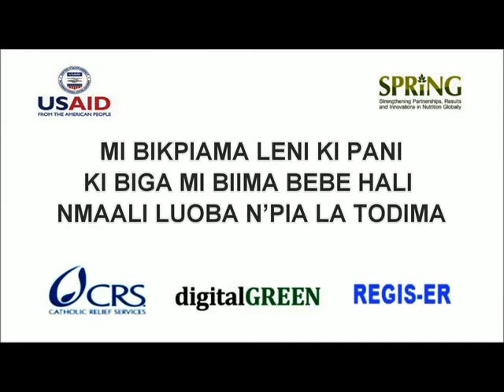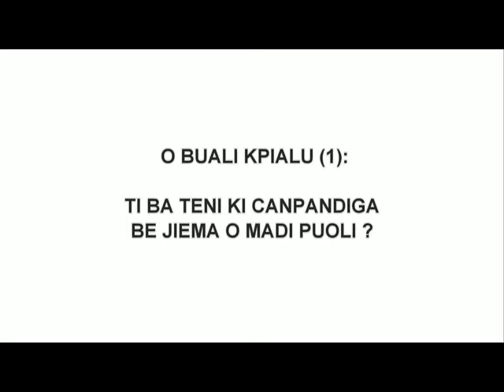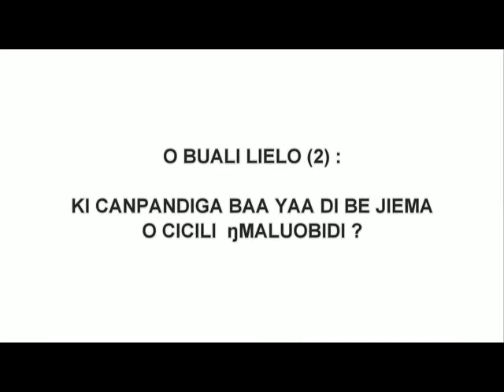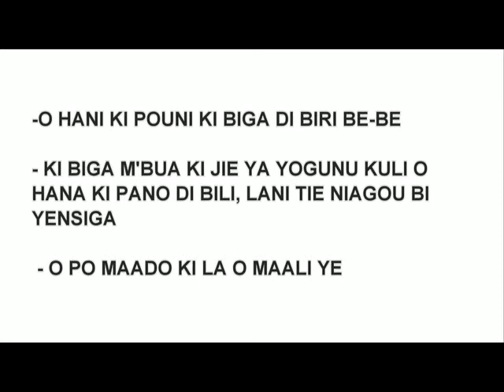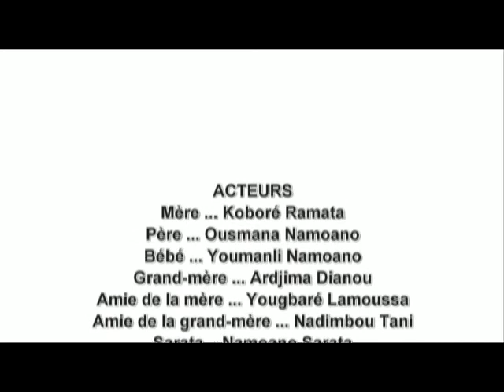Early and exclusive breastfeeding (Gulmancema)